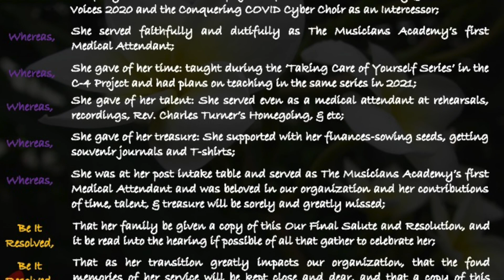PSAJ/TMA Official Remarks and Tribute to Elder Brenda McMillian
Pastor S. Anthony Justice & The Musicians Academy offer their official remarks and tribute in honor of the earthly transition and eternal transformation of their Medical Attendant, Elder Brenda McMillian, affectionately known as Elder B.  Her service of Celebration is today also at 1:00pm in Norfolk, Virginia.